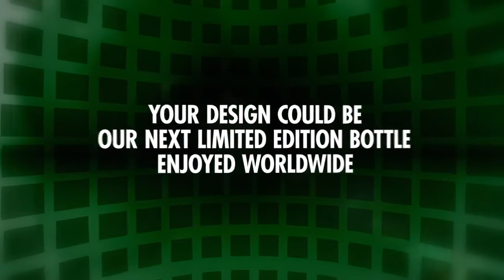Heineken Future Bottle Design Challenge 2013 Competition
Celebrate Heineken's 140th anniversary - uncover 140 years of iconic Heineken design, all online and yours to remix into our future bottle design.

Enter the competition by 1st of March 2013 and your bottle will turned into a 3D image, posted on Heineken's Facebook page and available for you to share with your friends.

A panel of expert judges - digital designer Joshua Davis, Cool Hunting editor Evan Orensten, PechaKucha co-founder Mark Dytham and Global Head of Design at Heineken, Mark van Iterson, will select the winner from 30 finalists on display at Milan Design Week 2013 with the help of a public vote. The winning design will be enjoyed all over the world as our next limited edition bottle and will be showcased in an exclusive gift box created by Joshua Davis.

To create our future and become part of our history, get the brief

Wow, sounds like a great opportunity to be part of beer history.